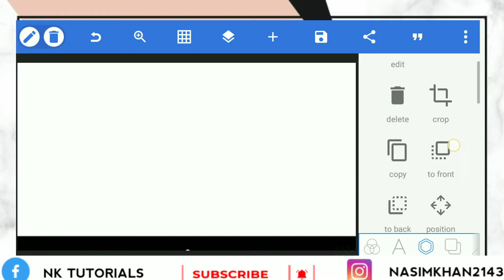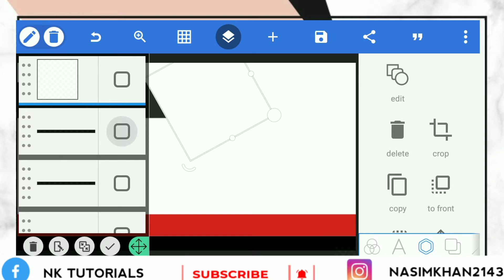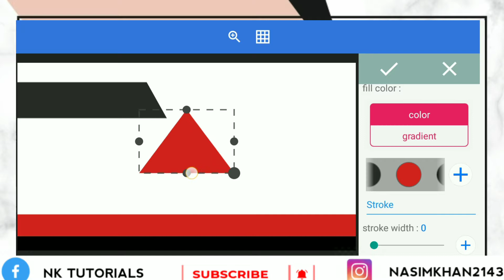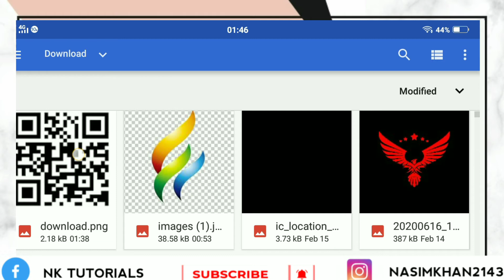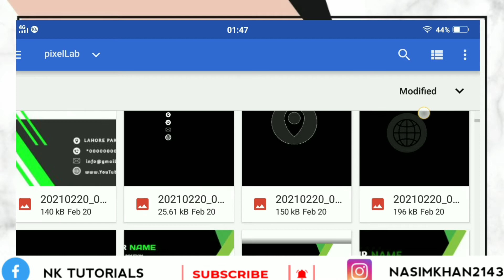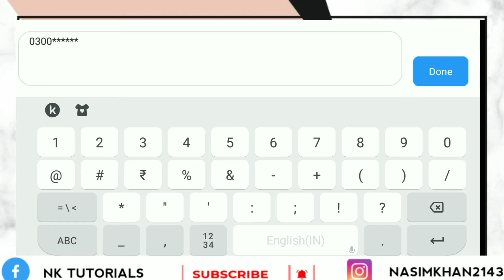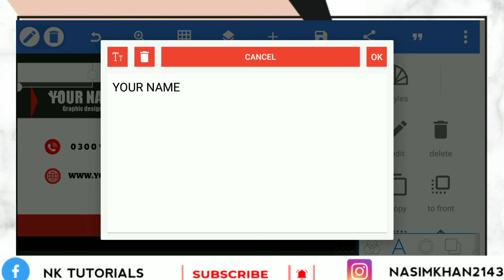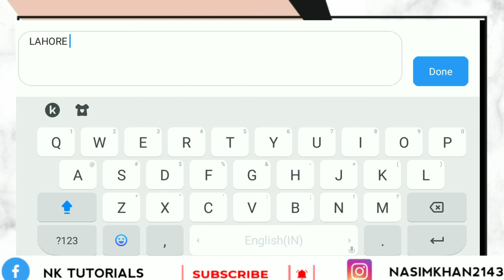How To Make Business card | Visiting Card Design in Pixellab | Graphic Design in Android Pixellab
1. How To Make Business card
2. Visiting Card Design in Pixellab
3. Graphic Design in Android Pixellab
4. business card design
5. business card gfx mentor
6. business card
7. design with purpose
8. principles of design
9. graphic design
10. design
11. graphics
12. graphic design theory
13. learn graphics
14. learn graphic design
15. modern business card design in pixellab
16. how to create business card in pixellab
17. business card design pixellab
18. professional business card design pixellab
19. graphic design for beginners
20. design with purpose
21. Business card design
22. business card
23. business card design tutorial
24. business card tutorial
25. creative business card
26. professional business card
27. modern business card
28. illustrator tutorials
29. graphic design
30. business card design illustrator
31. visiting card design
32. corporate business card
33. pixellabdesign
34. make business card
35. simple business card
36. how to design business card
37. design a business card
38. make a business card
39. graphic design tutorial
40. professional business card
41. visiting card
42. business card holder
43. business card mockup
44. Make a business card
45. Business Card Vectors
46. business card design in illustrator